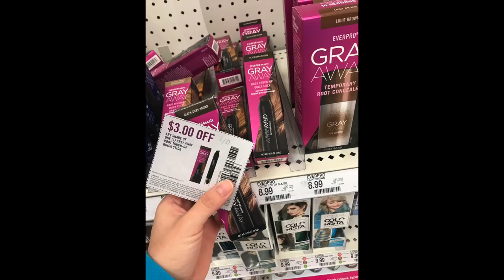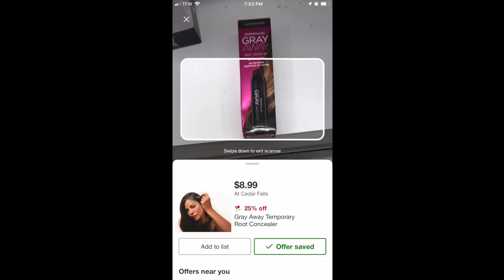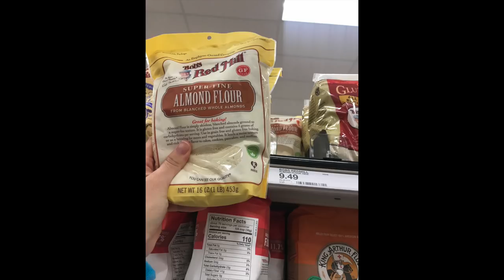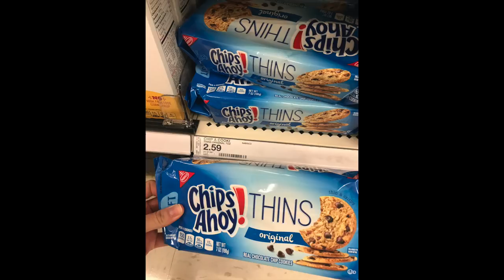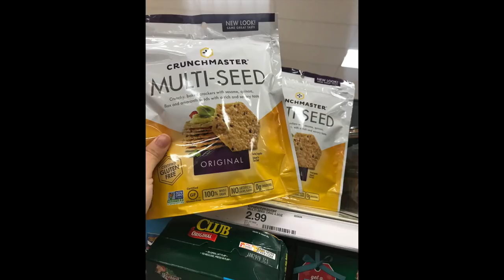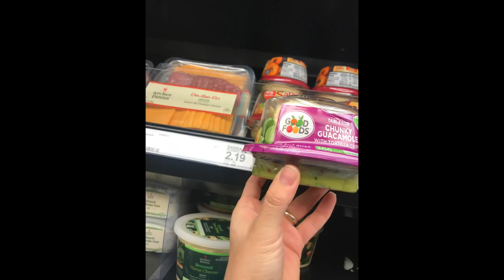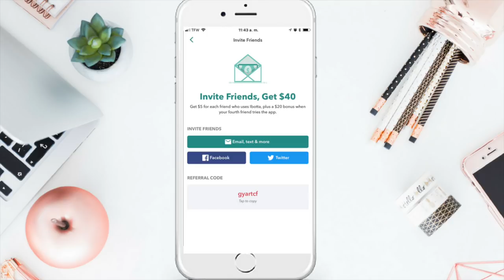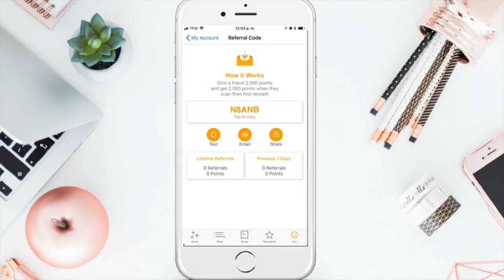Mi compra de 🔴 TARGET🔴 y ofertas recomendas PRODUCTOS GRATIS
MIS CODIGOS :
😍  SHOPKICK CODIGO DE REFERENCIA : FREE120805

🔥🔥🔥 MUCHAS GRACIAS POR USAR MI CODIGO DE REFERENCIA🔥🔥🔥